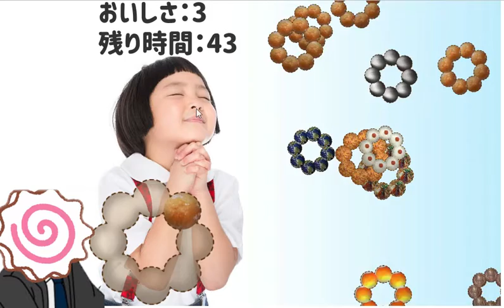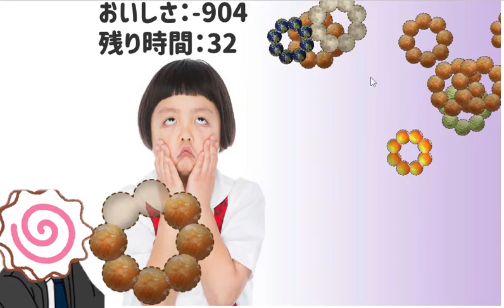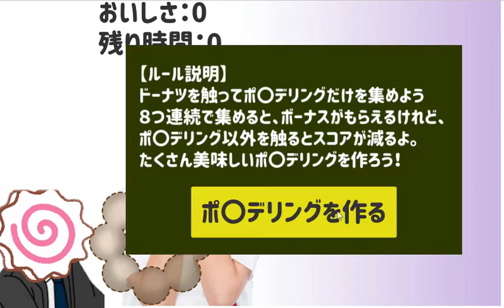【〇〇デ〇リング】ついに初プレイ！？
どーもみなさんこんにちはなるチャンネルチャンネル支配人のなるとです🍥